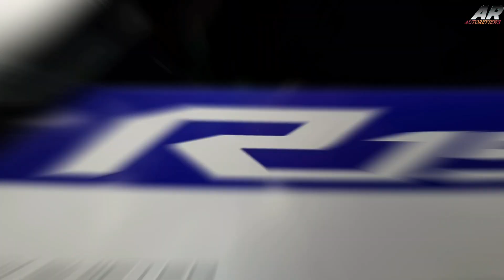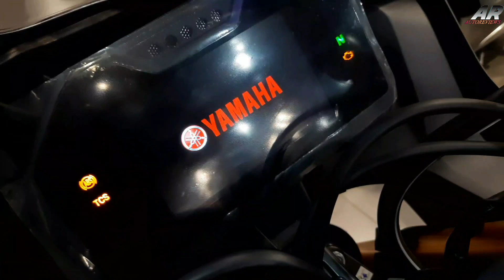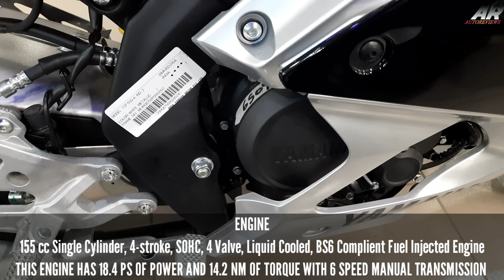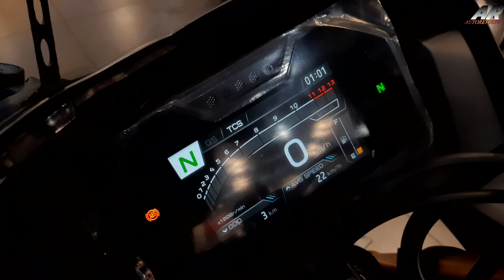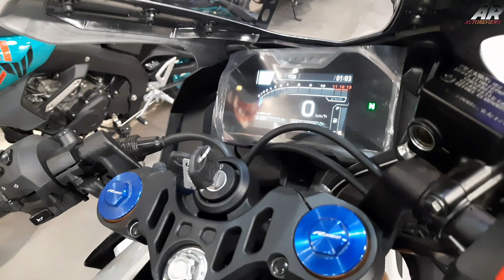2023 Yamaha R15M|Detailed Review|Hindi|Exhaust Sound|Cinematic Shots| AUTOREVIEWS - Premium 150CC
2023 Yamaha R15M New Model Features,

2023 Yamaha R15M New Model Price,

2023 Yamaha R15M Review,

New Yamaha RI5M 2023 Model Detailed Review,

2023 Yamaha R15M New Model Review,

Yamaha R15M New Model 2023 Detailed Review,

Yamaha R15M BS6 Comes up with 155 cc single cylinder,4 stroke, SOHC,4 Valve liquid cooled Bs6 Complient fi engine, this engine has 18.4 ps of power and 14.2 nm of torque with 6 speed manual transmission,

The Yamaha R15M has the

The Yamaha R15M has 11 litres of fuel tank capacity,815 mm seat height,front and rear led setup,led turn indicators on both side, Dual channel abs,premium buttons on handlebars and digital instrument cluster, Traction control, Quick Shifters, Sliper Clutch, connect technology

This motorcycles has 725 mm of width, 1990mm of length, 1135 mm of height, 170 mm of ground clearance and 1325 mm of Wheelbase

Showroom Address
52A, Shakespeare Sarani Rd, Elgin,